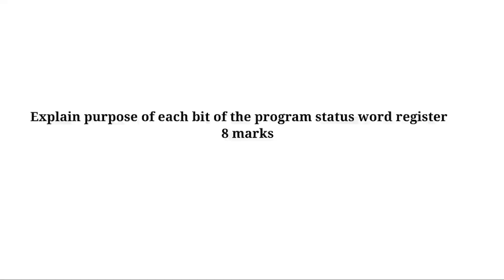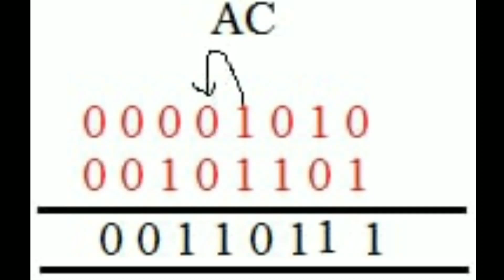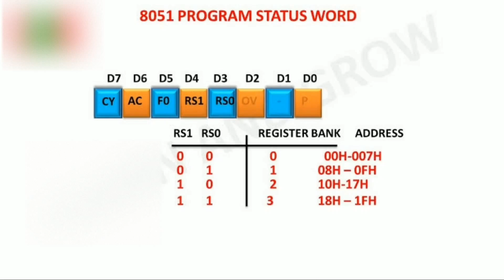EEE|Microcontrollers and Programmable logic Controllers|Program status word register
Explain purpose of each bit of the program status word register

8 marks

Kerala polytechnic examination